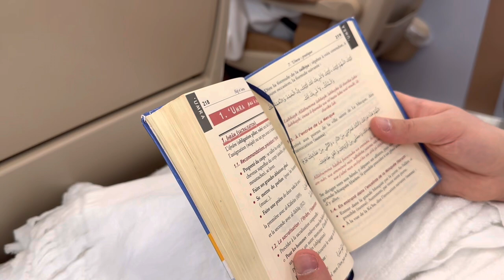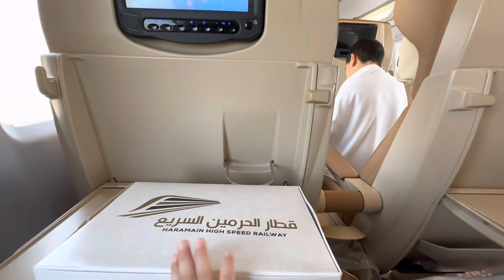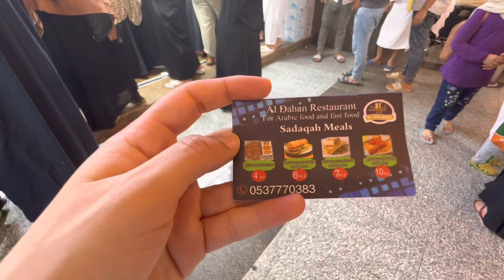DIRECTION MAKKAH 🕋 // suivez nos aventures